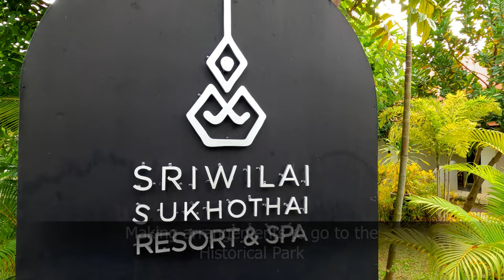NO SPEEDING!! in SUKHOTHAI Historical Park? :-) THAILAND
Welcome to Sukhothai Historical Park, UNESCO World Heritage!
The park covers the ruins of Sukhothai, literally 'dawn of happiness', capital of the Sukhothai Kingdom in the 13th and 14th centuries.
The city's walls form a rectangle about 2 km east-west by 1.6 km  north-south. There are 193 ruins on 70 km2 of land. There is a gate in the centre of each wall. Inside are the remains of the royal palace and twenty-six temples, the largest being Wat Mahathat

In this video we'll take you to the enclosed square shaped historical park, the main park. We rented an electric car @ 250 bath/hour, funny :-)
In the next video we'll take you on a biketour outside this part of the park, because you'll find ruins everywhere in Sukhothai,...

TIP!!
This man can speak English, is a very good and calm driver and can give you a lot of cultural and culinary tips along the way!